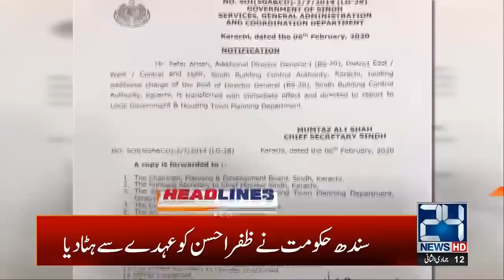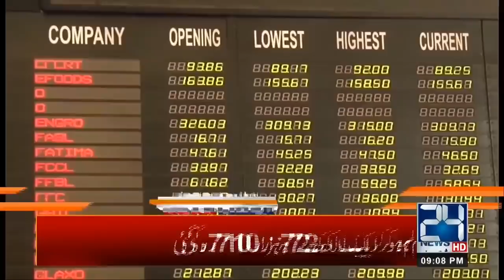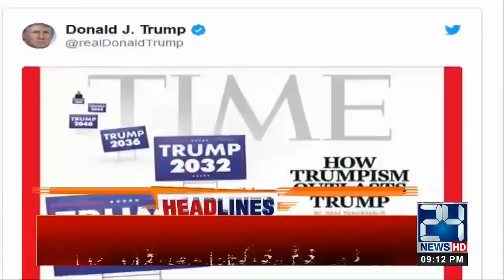9pm News Headlines | 6 Feb 2020 | 24 News HD mp4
9pm News Headlines | 6 Feb 2020 | 24 News HD mp4

24 News HD is one of the leading news channels of Pakistan bringing you the latest current affairs from Pakistan and around the world.  Live National Assembly and Senate Session.